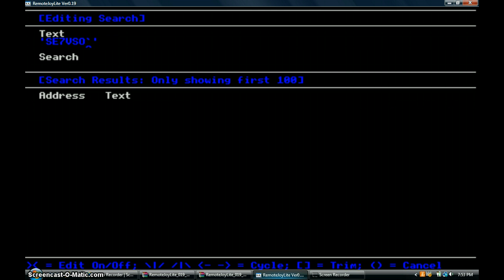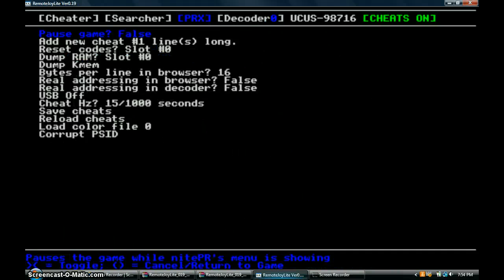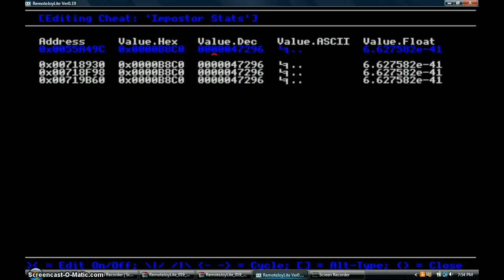FTB3 Imposter stats tutorial HD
Updated by xD3IVIO7VICx on june 18, 2011

Video shows you how to use the code "Impostor Stats"

762MB CSO Only

Impostor Stats
;i7vSa7vi7y
;AMMKILLER
;Sniper7410
0x0055A49C 0x0000B8C0
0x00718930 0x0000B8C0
0x00718F98 0x0000B8C0
0x00719B60 0x0000B8C0

As you can see I go to the leaderboard, then search a FTB3 user name, in this case SE7VSO1. I searched his name go down to the 0x016 line. Copy and paste in browser and look for the string that reads "Player ID=" Following that will be their player ID in quotations. SE7VSO1's happend to be 47296. I entered that ID in the Value.Decimal Section and copied and pasted it to all four lines. Turn on hz15 and have fun. Hope this tutorial helped all you people who had trouble.